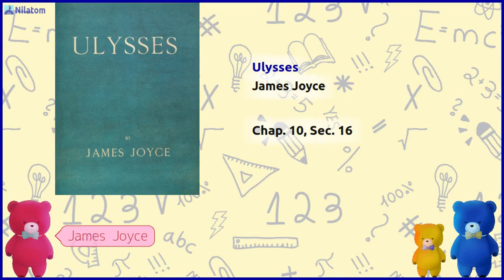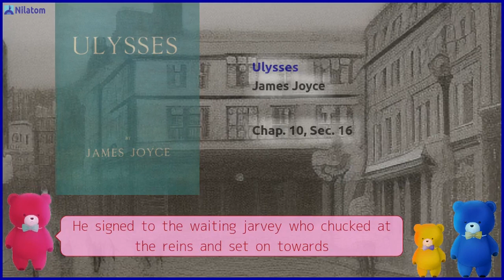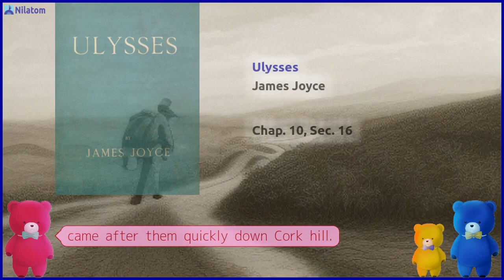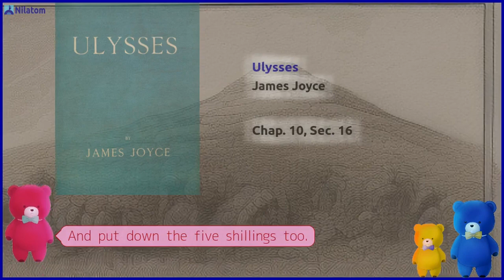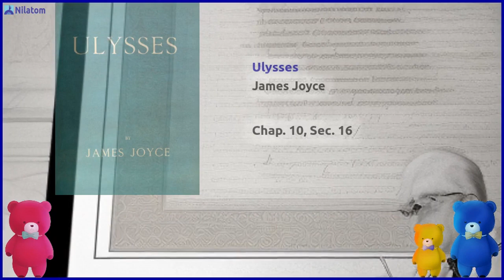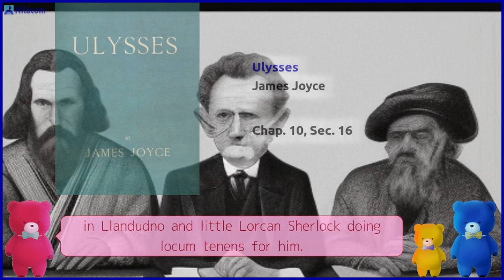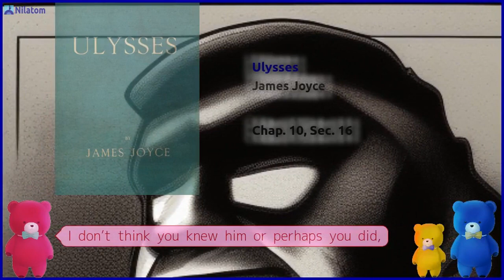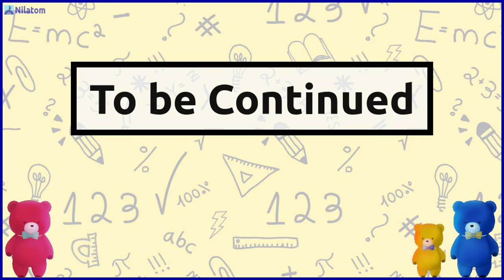Ulysses【 Chap. 10, Sec. 16 】